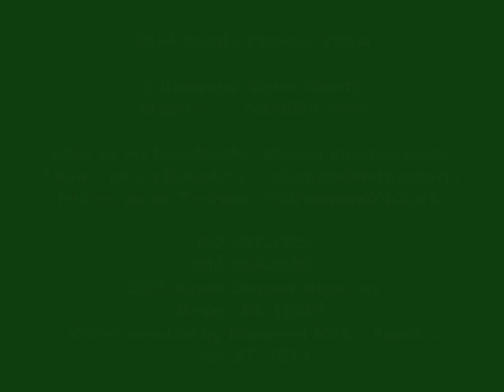2014 Honda Pioneer 700-4, a photo review of Honda's all-new side by side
Honda's all-new side by side has convertible tilt-bed rear seating making this a very versatile UTV.

Video created by Diamond Motor Sports.
We have the largest inventory of used bikes in the Mid-Atlantic!

We also have Genuine Yamaha Star accessories, apparel, parts, gear and extended service @ - check us out!